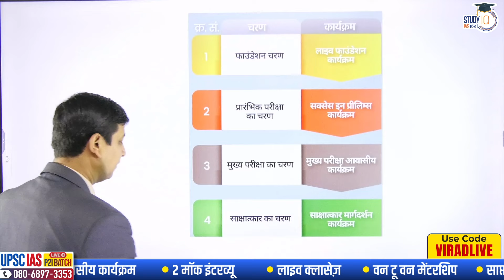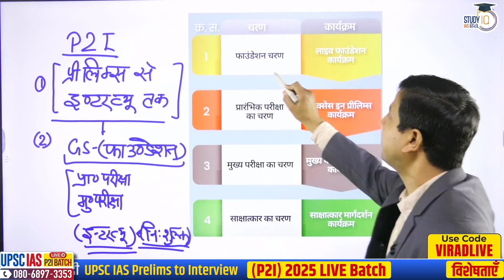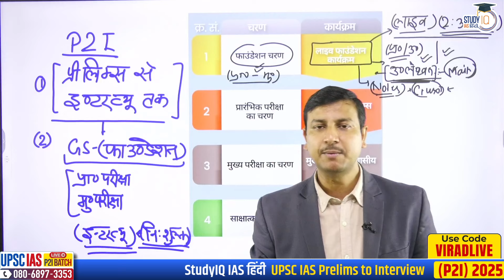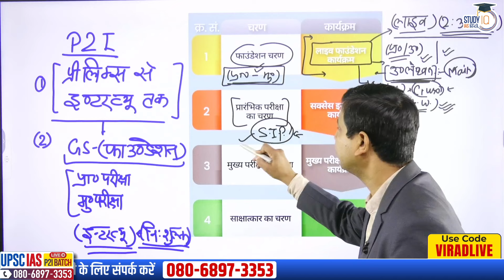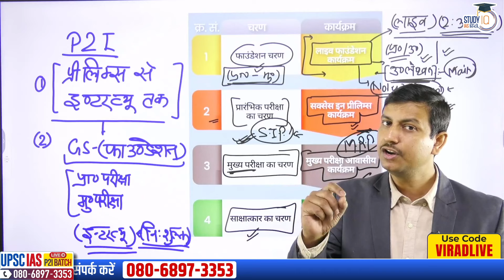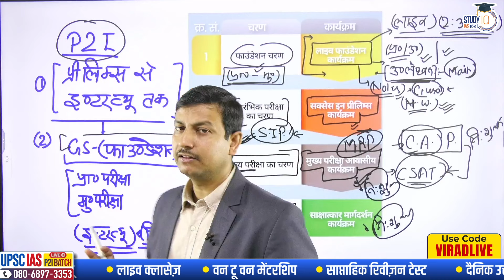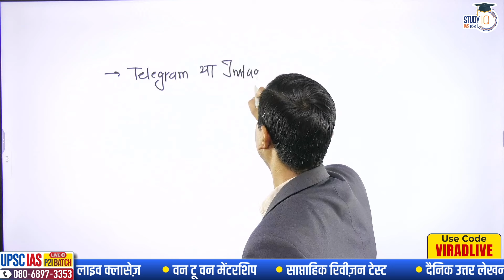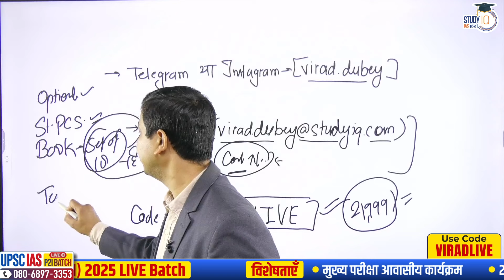Something Special By StudyIQ | By Virad Dubey | StudyIQ IAS Hindi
UPSC IAS Live GS Foundation 2025 P2I March Hindi Batch 2

बैच 21 मार्च 2024 से शुरू हो रहा है | बैच का समय दोपहर 3:30 बजे |